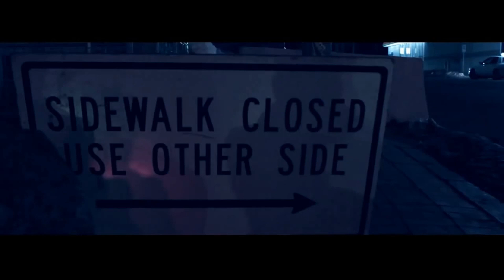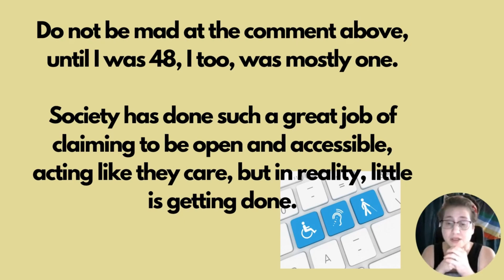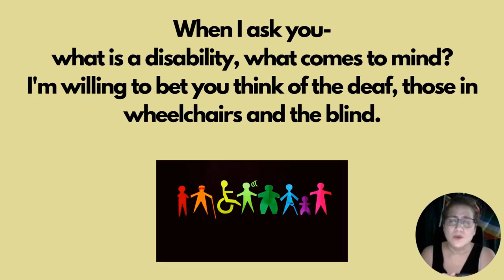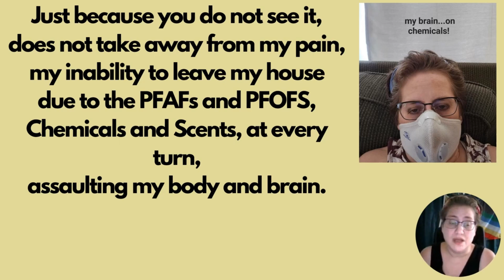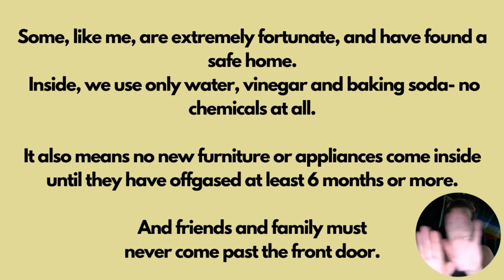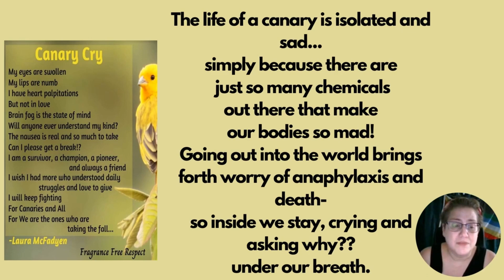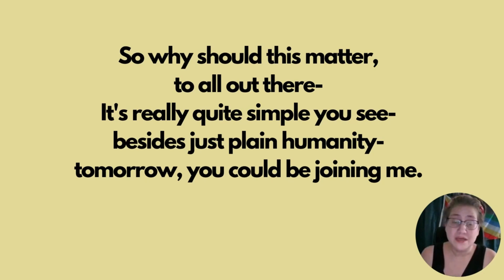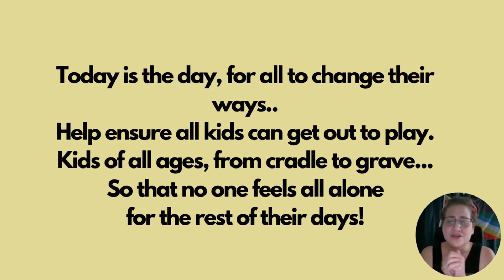NB Disability Art Collective Cabaret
Screening at the Pattes de Mouche Gallery in Grand Barachois NB
and The Charlotte Street Arts Center in Fredericton NB

Video compiled and edited by Ramneet Kalra
Organized by Ysabelle Vautour and Ramneet Kalra

Performances by
Carly Dewitt
Nancy Benoit
Louise Tardif
Mike Dow
Shelley Petit
Phillipe Bouchard
Aleccela Ani
Jessica Kenney

Special thanks to the Fredericton Arts Alliance Summer Residency Program with the theme of Collaboration and Arts NB